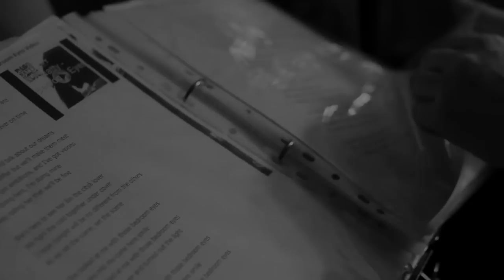Steven Roberts Promotional Video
Performing Live at the Pembroke House,WORCS
Featured song 'Fragile Skin'